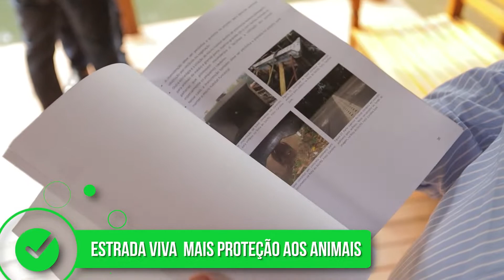Estrada Viva: Mais proteção aos animais | Reinaldo Azambuja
Criamos mais um mecanismo para aumentar a proteção dos animais silvestres nas estradas. É um manual de orientações técnicas para proteger animais silvestres de atropelamentos em rodovias, elaborado pelo Governo do Estado em parceria com diversas Ongs.
A partir de agora, estradas e rodovias a serem pavimentadas no Estado terão que ter em seus projetos executivos ferramentas que permitam a redução de atropelamentos de animais, como pontos identificados para evitar morte de animais e também de pessoas, evitando graves acidentes
Também lançamos o "Cadastro Estadual de Dados de Monitoramento de Fauna", que já funciona no Também entregamos três caminhonetes S10 2.8 automáticas, para uso de veterinários e engenheiros do projeto "Estrada Viva – A Fauna pede Passagem".